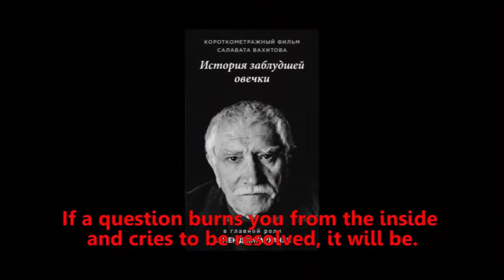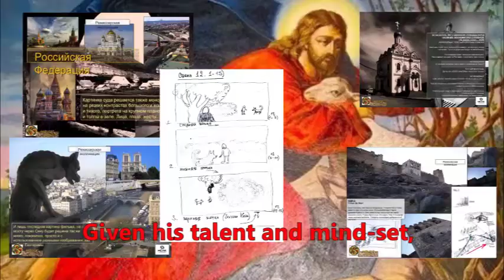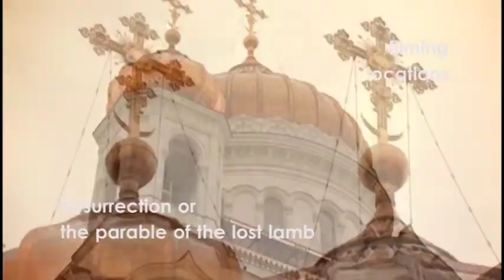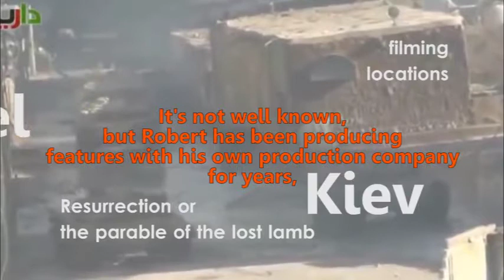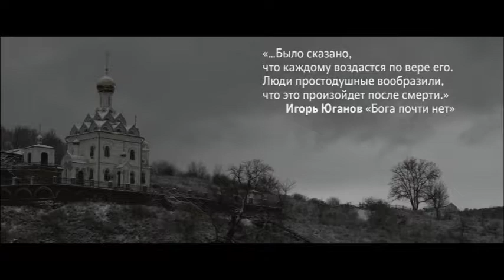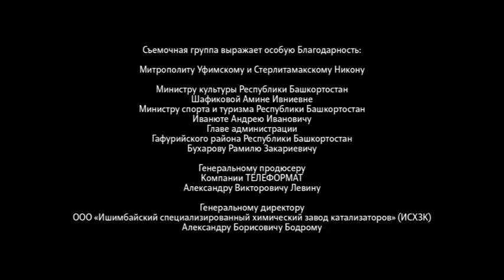Предложение в силе...